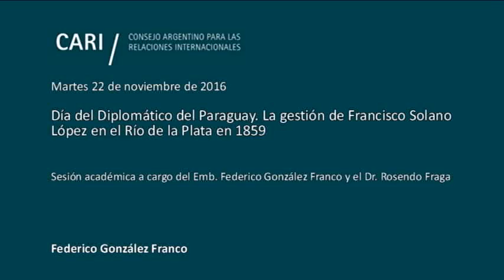Día del Diplomático del Paraguay - Federico González Franco PARTE 2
Día del Diplomático del Paraguay. La gestión de Francisco Solano López en el Río de la Plata en 1859

Sesión académica a cargo del Emb. Federico González Franco y el Dr. Rosendo Fraga

Federico González Franco / Embajador de la República del Paraguay en la República Argentina. Egresó como abogado en la Universidad Nacional de Asunción, Paraguay, culminó su estudio en la Academia Diplomática y Consular del Ministerio de Relaciones Exteriores en 1991. Tiene, entre otros, un título de maestría en derecho internacional de la Universidad de Georgetown y un grado de maestría en el comercio internacional de la Universidad de Maryland. Ha enseñado derecho internacional, relaciones internacionales y comercio internacional en varias universidades y centros de formación en Paraguay. Se desempeñó como Viceministro de Asuntos Exteriores, Viceministro de Relaciones Económicas e Integración y Jefe de Protocolo del Ministerio de Asuntos Exteriores. De 2006 a 2007, fue Viceministro de Asuntos Exteriores, cargo en el que fue designado para una segunda vez en mayo de 2014. De 2004 a 2006, fue embajador en la República de Corea y Mongolia y durante 2006 embajador en Malasia e Indonesia. En 2009 fue designado Representante Permanente del Paraguay ante la Oficina de las Naciones Unidas y Organismos Especializados con sede en Ginebra después de servir como embajador en Venezuela desde enero de 2008 hasta septiembre de 2009. En noviembre del 2014 fue designado como Embajador Plenipotenciario ante las Naciones Unidas con sede en Nueva York. En 2016 asume como Embajador ante nuestro país.

Rosendo Fraga / Analista político, periodista e historiador. Es colaborador de diversos medios periodísticos y consultor de distintas entidades. Presidente y Coordinador General de Nueva Mayoría. Es Miembro de Número de la Academia Nacional de Ciencias Morales y Políticas. Es Director del Comité Estados Unidos y Miembro del Comité Ejecutivo del Consejo Argentino para las Relaciones Internacionales (CARI). Lleva publicados más de treinta libros sobre temas políticos, históricos y militares. Ha recibido varias condecoraciones y obtuvo un Premio Konex de Periodismo.